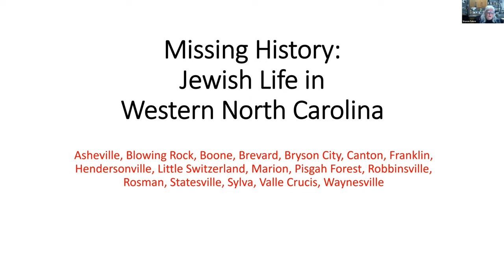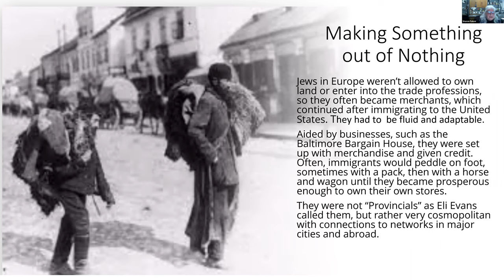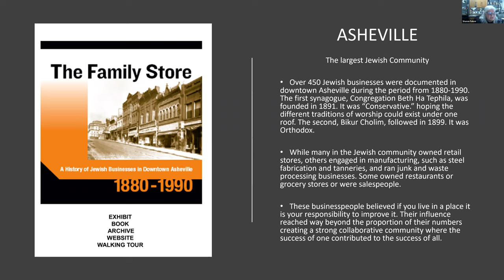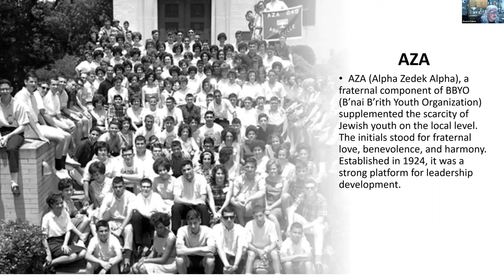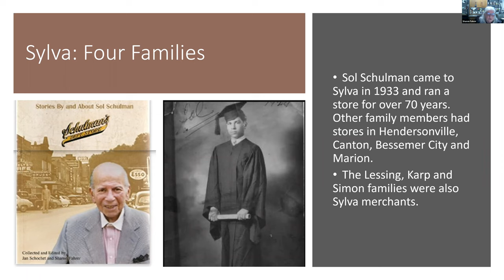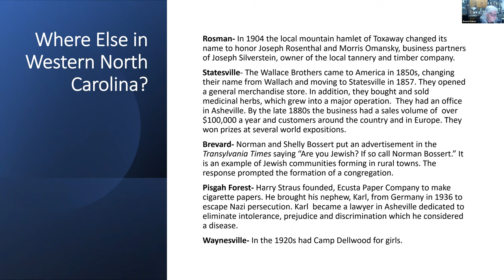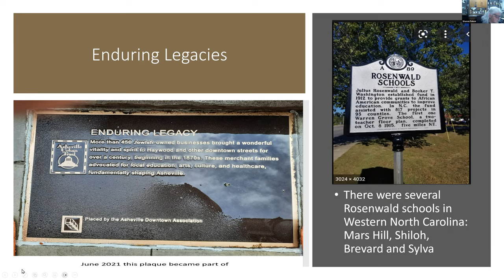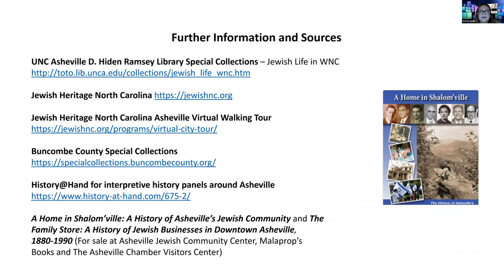History and Highballs: Missing History: Jewish Life in Western NC